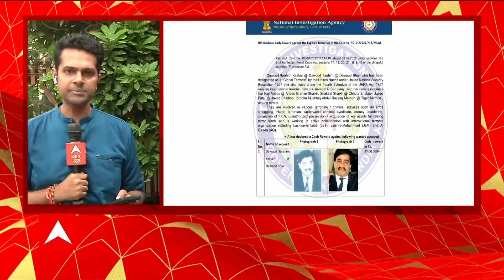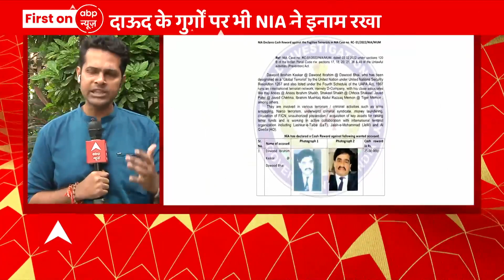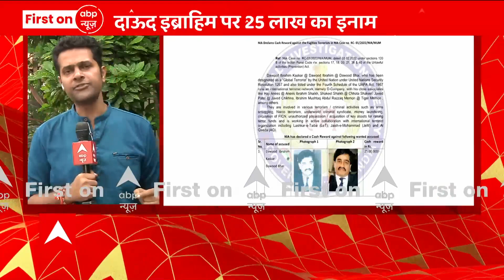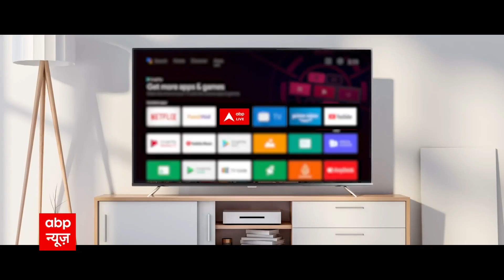Breaking News: भारत के मोस्ट वांटेड Dawood Ibrahim पर NIA ने रखा 25 लाख का इनाम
भारत के मोस्टवांटेड दाऊद इब्राहिम पर NIA ने 25 लाख रुपये का इनाम घोषित किया है. इसके अलावा छोटा शकील पर 20 लाख रुपये का इनाम रखा गया है. दाऊद के करीबियों अनिस इब्राहिम, चिकना पर 15-15 लाख का इनाम रखा गया है.